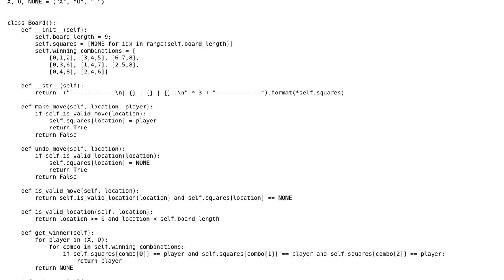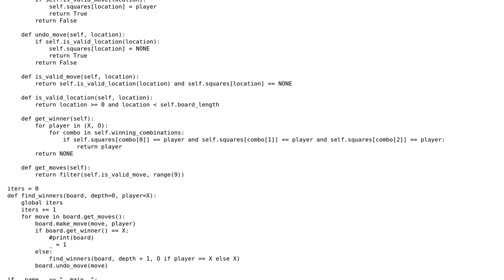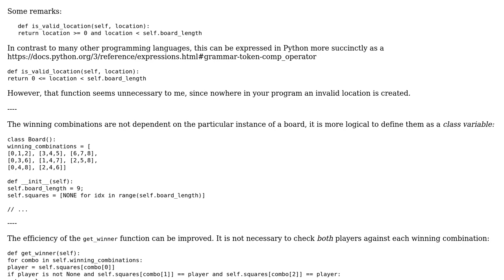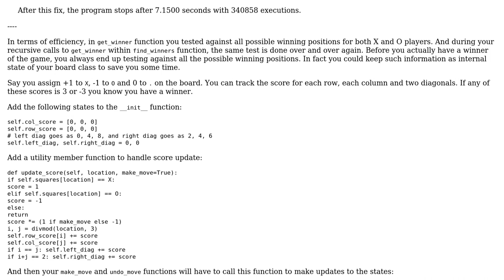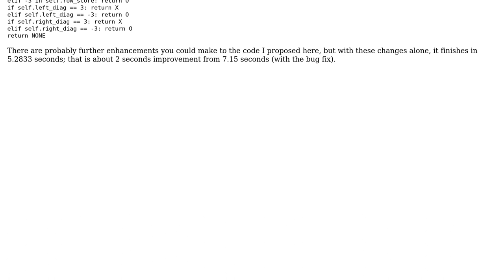Code Review: Tic-Tac-Toe Recursive Solver (2 Solutions!!)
Code Review: Tic-Tac-Toe Recursive Solver

With thanks & praise to God, and with thanks to the many people who have made this project possible! | Content (except music & images) licensed under CC BY-SA | Music | Images & others | With thanks to user Toby Speight user quixotrykd user Martin R user dhu and the Stack Exchange Network Trademarks are property of their respective owners. You are responsible for your own actions.